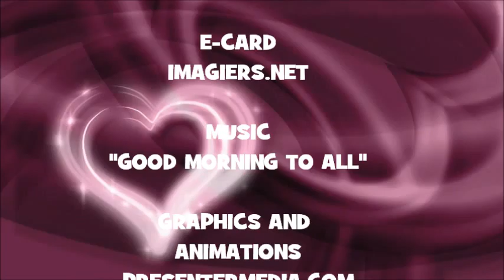¡FELIZ CUMPLEAÑOS KAYS!